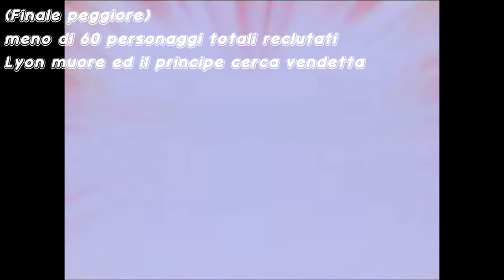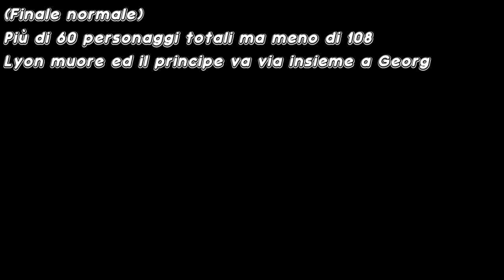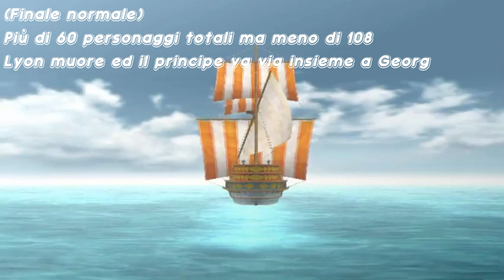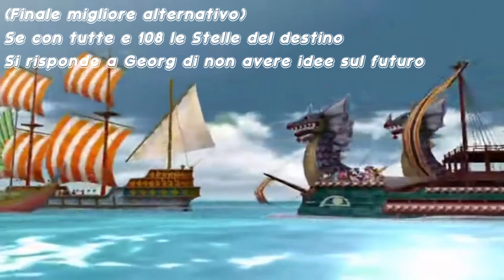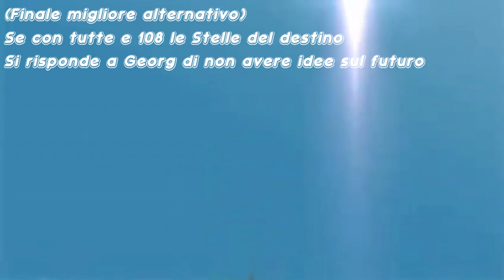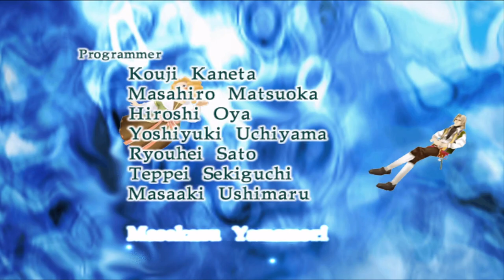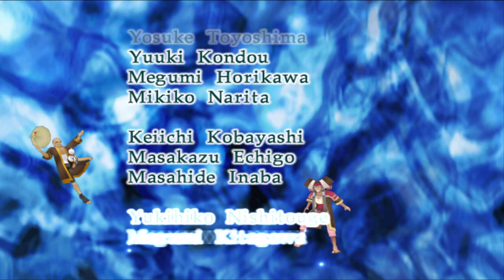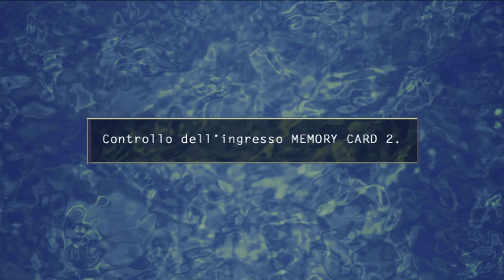Suikoden V - Guida e soluzione completa (Parte 43 - Finale: peggiore, normale, migliore)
Introduzione: 00:00
Finale peggiore: 45:25
Finale normale: 47:30
Finali migliore: 53:00
Finale migliore B: 1:02:40

Immagine del canale realizzata da Yuiccia!
La mia configurazione PC:

-Ram: Corsair Vengeance PRO DDR4, 16GB, 3600 MHz (x2)
-VGA: Nvidia GeForce 3090 RTX (24GB) Overclocked edition
-Ventole: Corsair AF120 Quiet edition (x2)
-PSU: Corsair RM1000 X
-Case: Cooler Master MasterBox TD500 Mesh